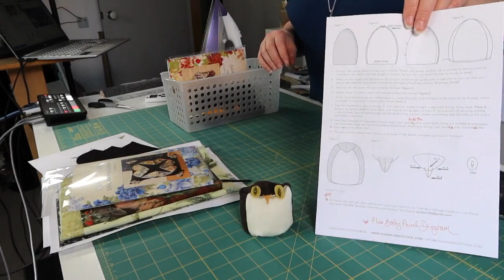Tuesday In The Studio - 31st August 2021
It's a "By Special Request Day!"